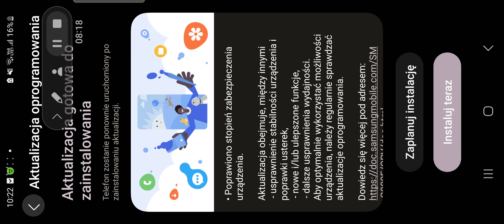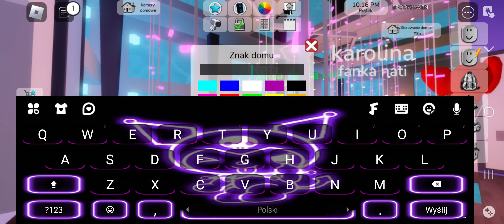impraaa w brookhaven rp (roblox)